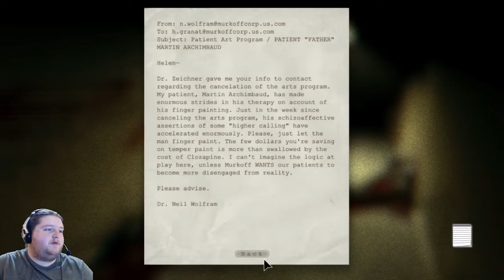Outlast PART 4: TWINSIES!